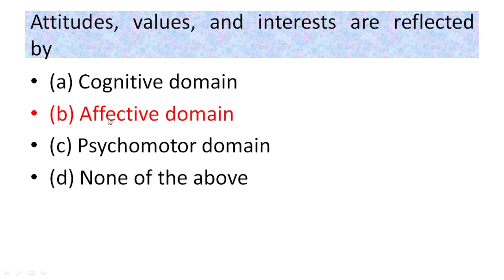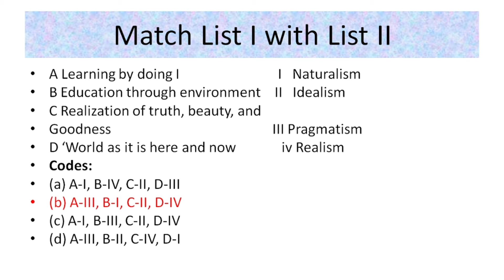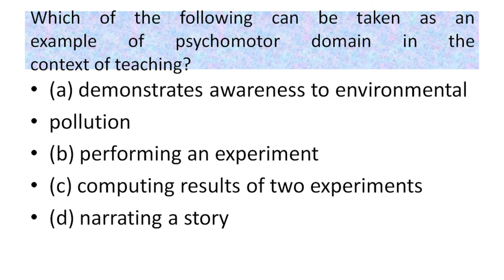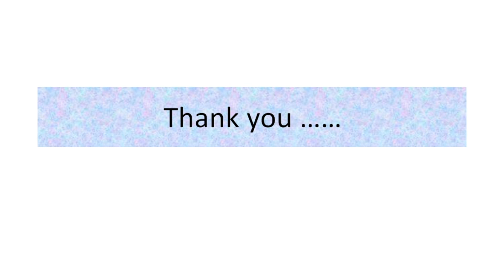MCQ'S Based On Teaching Aptitude Part 3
In this class we will discuss about MCQ'S Based On Teaching Aptitude.